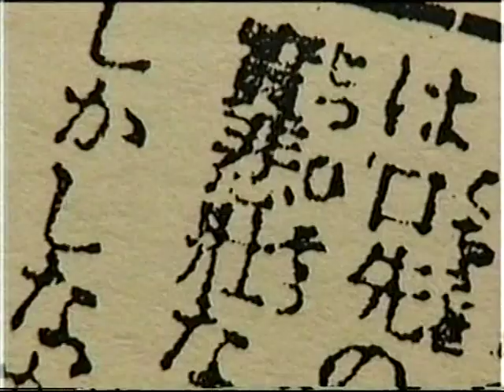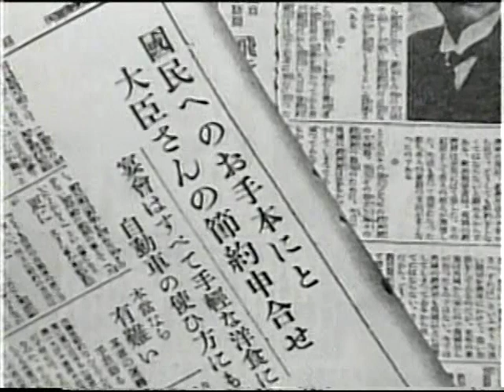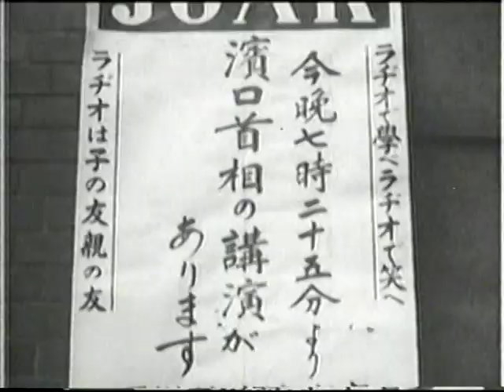Historical test ( Lion prime minister ) -2 /5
ライオン宰相､暗殺の時 (2)　 Osachi Hamaguchi 's Death ---